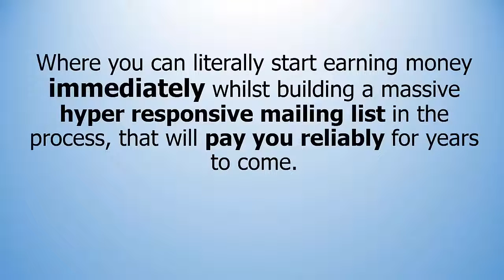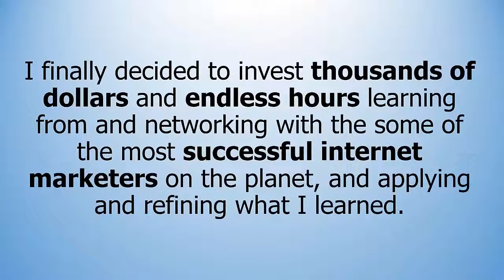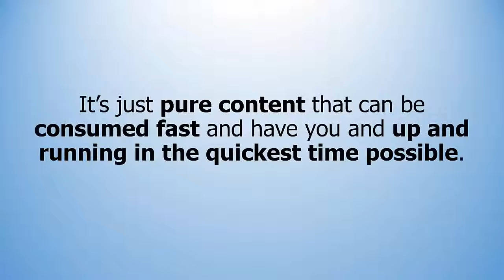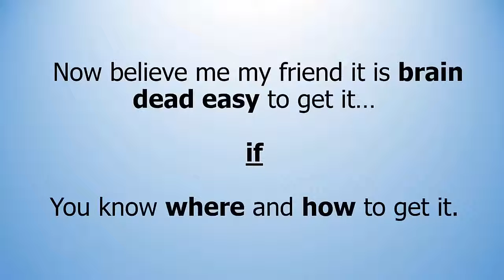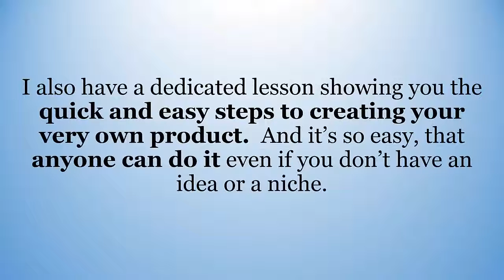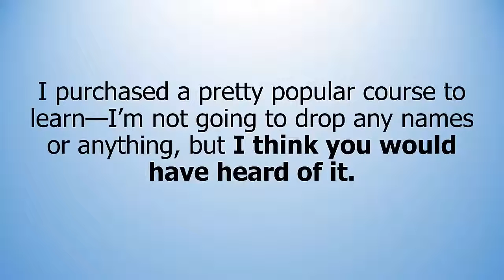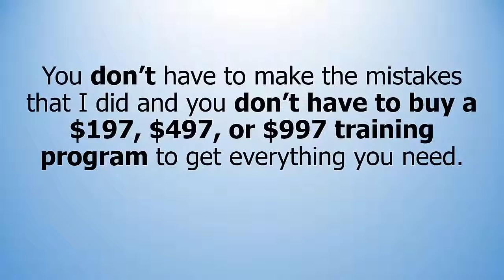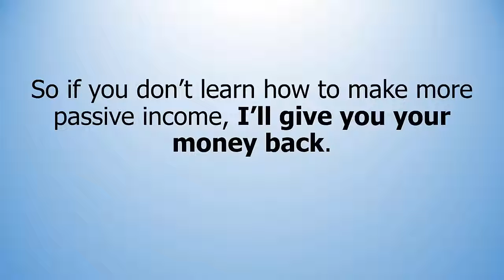Rapid Traffic Guide Review - Get $500K BONUS & BIG OFF